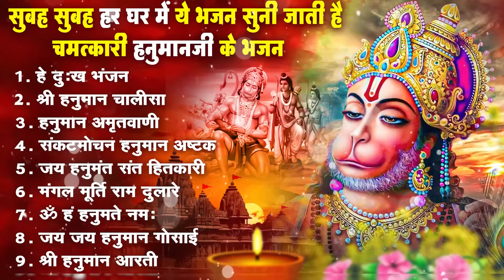हनुमान जी के सुपरहिट भजन | Hanuman Bhajan lBalaji Bhajan 2024 | New Superhit Hanuman Ji Bhajan 2024